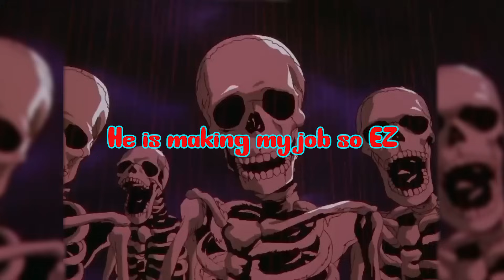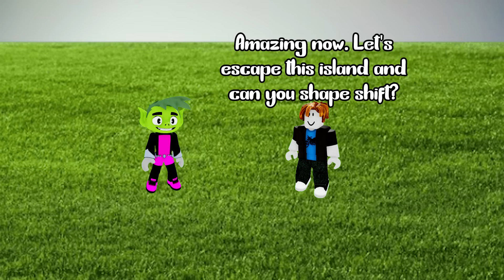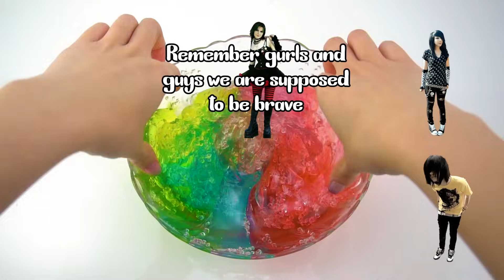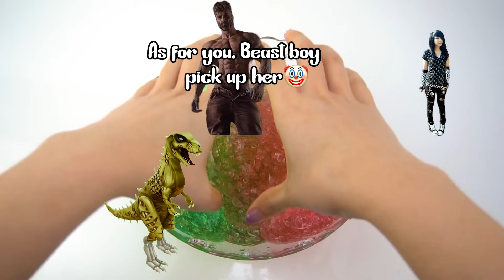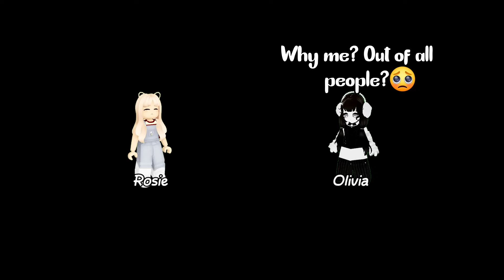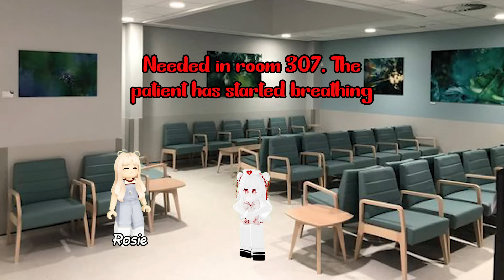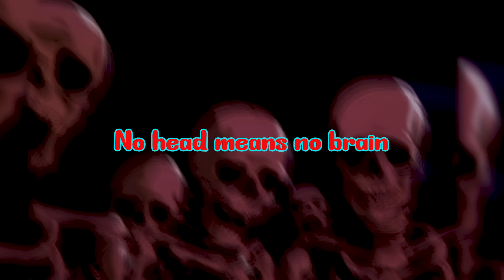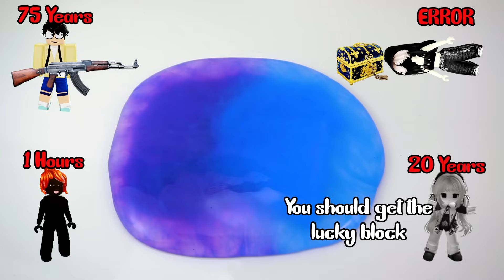Skeleton Roasting Cringe Roblox Slime Stories | Giga Bacon and Beast Boy are going to touch grass